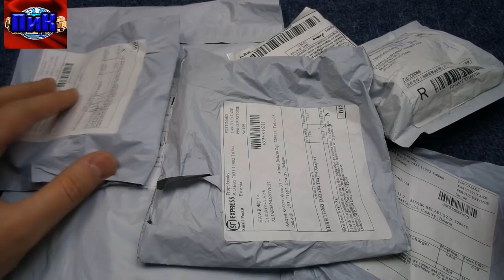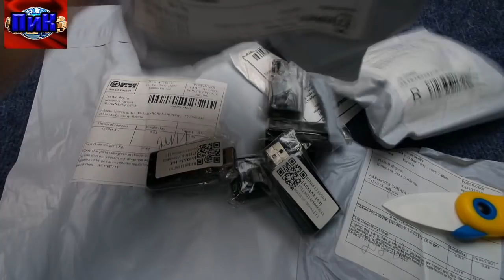6 посылок из китая, которые я заказал с алиэкспресс, гаджеты aliexpress в распаковке #48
заказал в китае кучу товара, на данный момент приехало только 6 посылок с алиэкспресс. конечно же будет распаковка и обзор товаров. узнаем годность aliexpress гаджетов, а так же конкурс на 100 рос. руб.